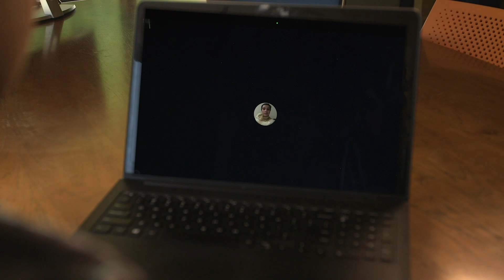"Let Us Be Heard!" A Fully Inclusive TV Pilot Created by Autistic & Neurodivergent Artists!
Spectrum Laboratory presents
"Let Us Be Heard!"

This fully inclusive musical dramedy TV pilot was created by the autistic and neurodivergent writers, actors & actresses from Spec Labs film/ tv acting and production class! Spec Labs would love to pitch this show to try to get the entire tv series made! If you would like to help us get this show seen to networks such as; Netflix, Hulu, Amazon, HBO, Showtime, Nickelodeon, Disney, etc!... please contact Jason at
for more information!

Let's get this tv show made!

Synopsis: A story about a group of young outcasts, living in the world of autism. They all attend the same high school which doesn’t have enough funds for art programs. These students have no way to express themselves, so they shut down and create chaos surrounding them. They need an outlet to let their voices be heard and show the world what they are capable of and their talents hidden within. The guidance counselor at the school requests to start an after school creative arts program and against the Principals wishes, the school hires a couple artsy creative underdogs to try to work with these unruly students. This after school program will eventually help these students to become better individuals and help them explore their passions and dreams and builds a fully inclusive community called Spec Labs!
It’s basically art imitating life, you see where we are going with this? It’s a show about the creation of Spectrum Laboratory! Through the ups and downs, we follow our characters trying to deal with the harsh world of high school and finding their voices and finally getting a chance to be heard!

Hollywood Pitch: It’s like "Glee" meeting "Atypical" meeting the "Breakfast Club", sound good? Am I right...right?

We’re so pleased to show you our pilot pitch for our brand new tv show!

Atticus Baldwin as Thompson
Domonique Brown as Rocky
Michaelanthony Greenfield as Marcus
Spencer Harte as Zen
Brandon Rodriguez as Charlie
Lucas Salusky as Alexander "Tarzan" Jones
Aloni Schorin as Ronnie
Jake Tashjian as Will
Luis Tirado as Ricardo Palmos
& Featuring Emily & Sophia as Emily & Eli

"Woke Up This Morning" opening song number written and performed by the whole cast!
Music Produced by Garth Herberg

Directed, Edited and Co-written by Jason Weissbrod
TV pilot story Edited by Jeff Lorch
Assistant Editors: Danny Sarokin, Liov Brazill & Jake Tashjian